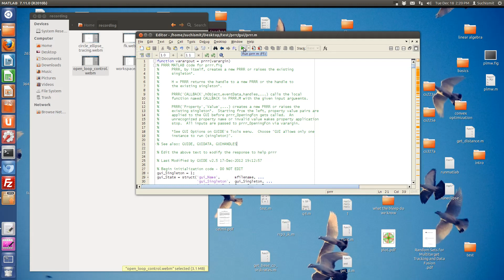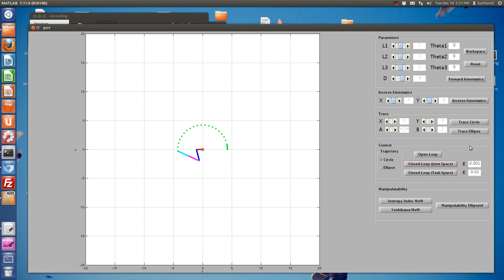joint space closed loop control for a PRRR serial chain manipulator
this video demonstrates joint space closed loop control for a PRRR serial chain manipulator.
please see this video with the highest quality of resolution for best viewing.